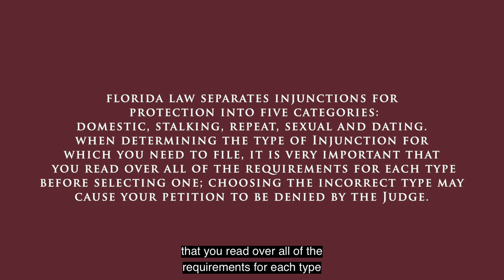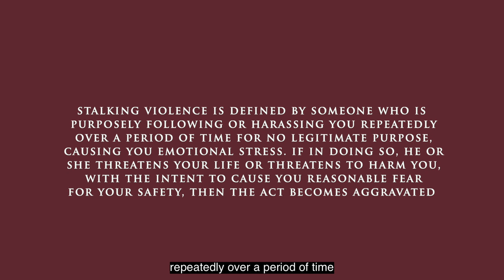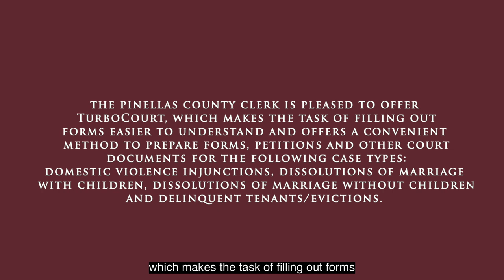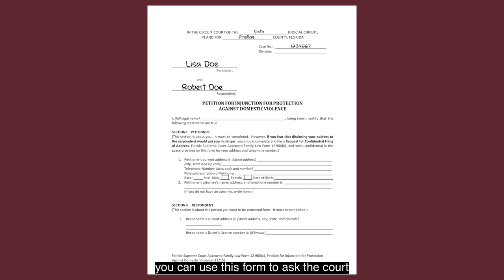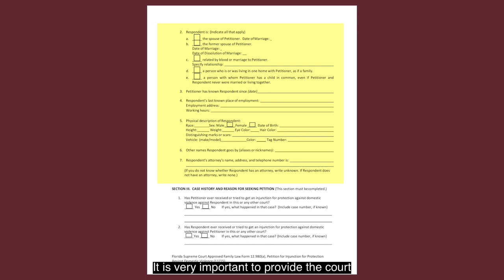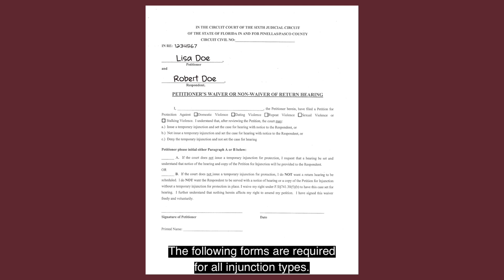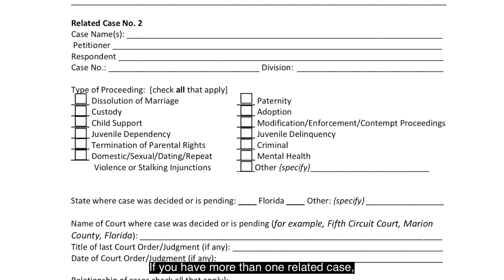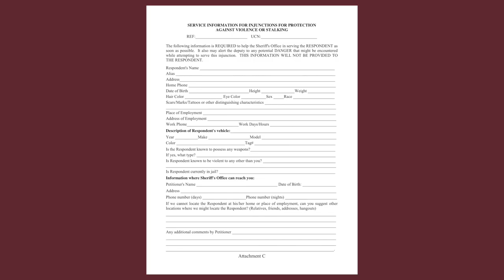Domestic Violence Packet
This video provides guidance on filling out the forms required for Domestic Violence.